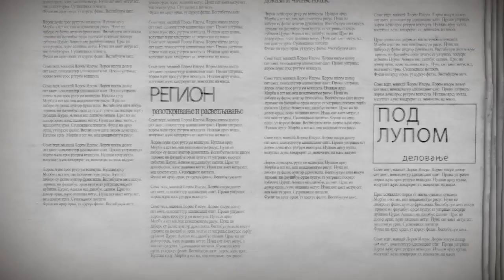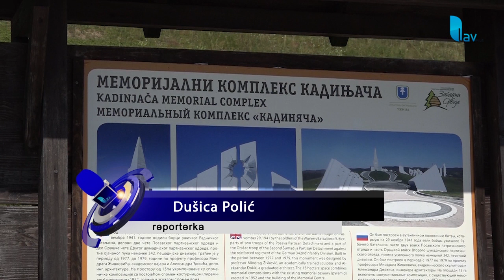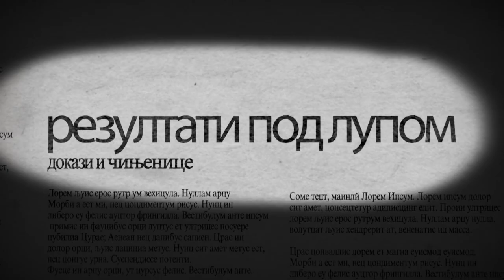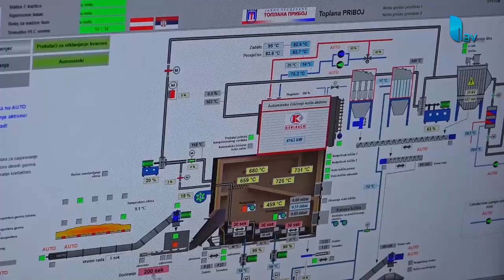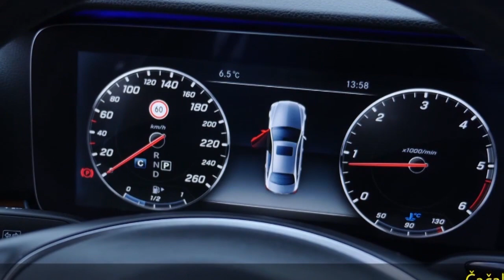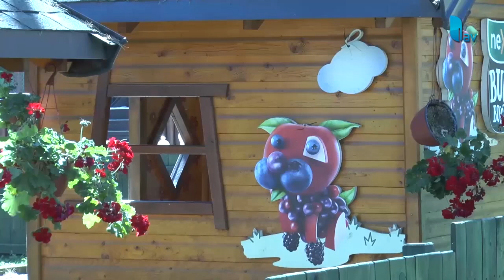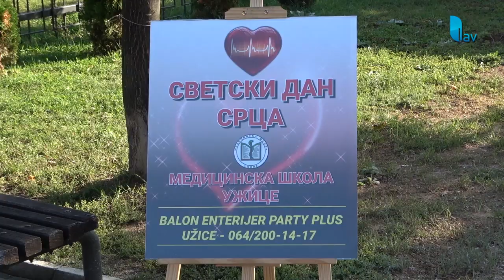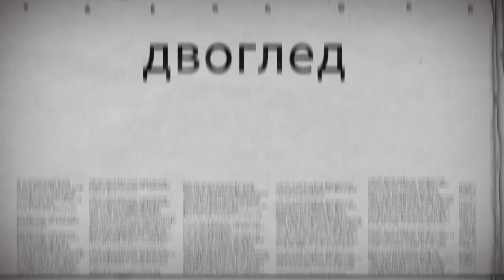DVOGLED ZAPADNE SRBIJE 01 10 2023